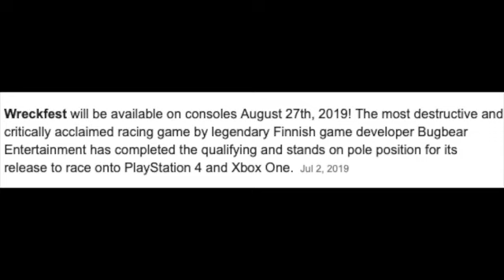Wreckfest Review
Wreckfest is a Demolition Derby style game released On Xbox One, and PS4 in Late August of 2019, today were going to be looking at some good aspects, some flaws, and doing an overall review